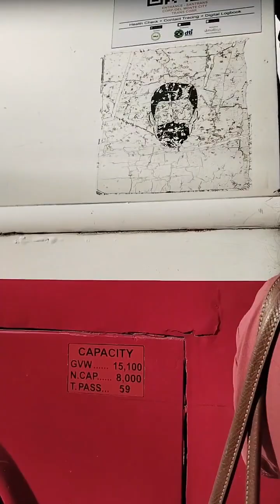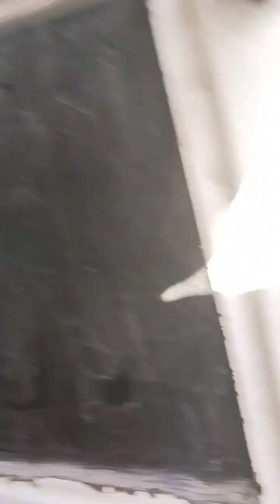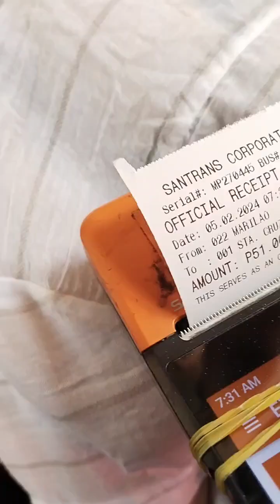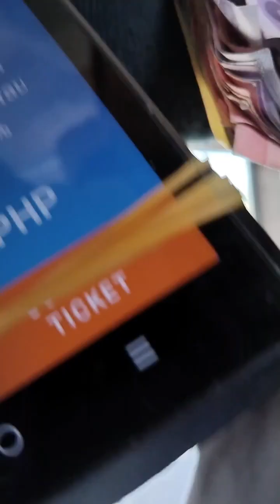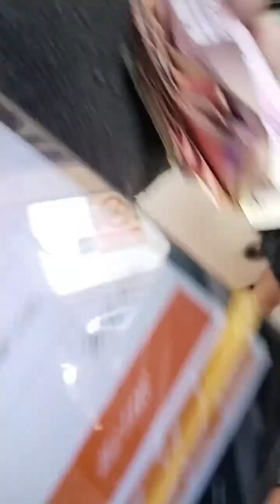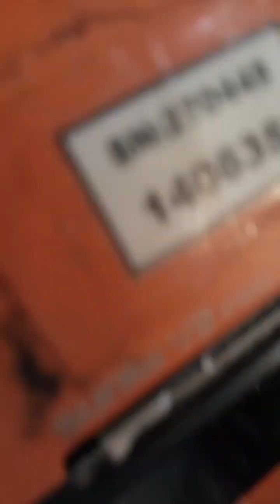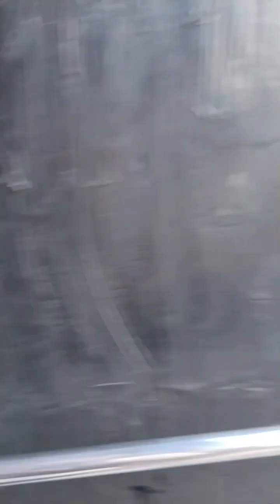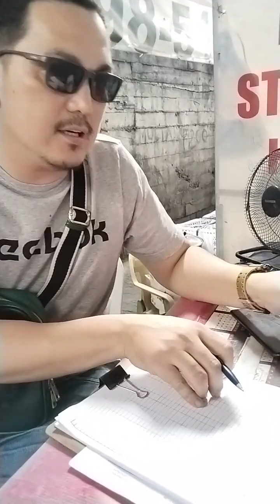byahe galing tower tumama sa marilao